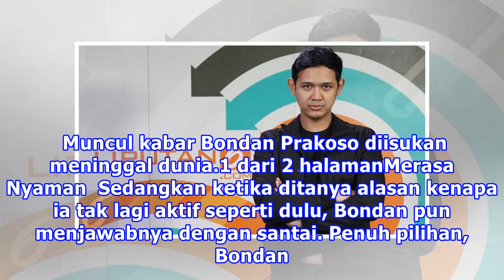Begini Kesibukan Bondan Prakoso Sekarang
Liputan6.com, Jakarta   Bondan Prakoso sempat berpisah dengan Fade2Black. Padahal, sosoknya bersama Fade2Black berhasil melesatkan namanya di industri musik Indonesia. Tapi setelah lama tidak aktif dan tak terdengar kabarnya, kemanakah Bondan Prakoso sekarang? "Nggak ke mana-mana, tetap berkarya, le...